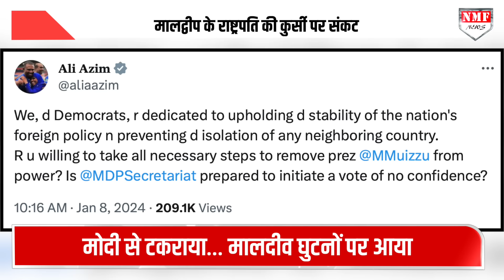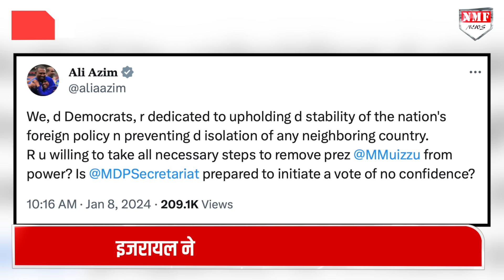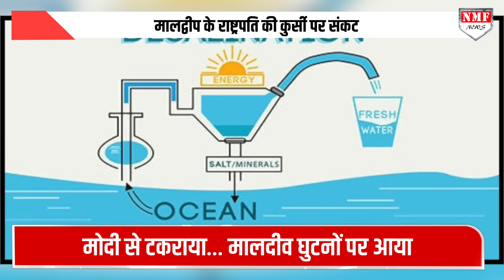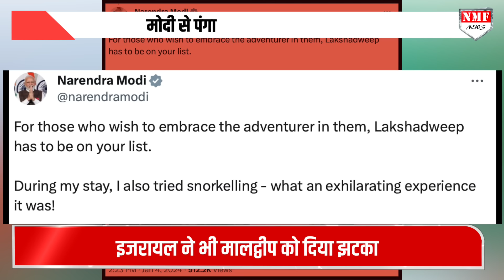PM Modi से पंगा लेने वाले Maldives के राष्ट्रपति की जाएगी कुर्सी ?, भारत के दोस्त का बड़ा एक्शन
पीएम मोदी के लक्षद्वीप दौरे का विरोध करना मालदीव को महंगा पड़ गया है. मालद्वीप के विपक्ष ने राष्ट्रपति के खिलाफ अविश्वास प्रस्ताव लाने की तैयारी शुरू कर दी है.. तो दूसरी तरफ मालद्वीप को झटका देते हुए इजरायल ने भी लक्षद्वीप में नए प्रोजेक्ट की शुरूआत करने की घोषणा की है

Shabnam saifi
KK